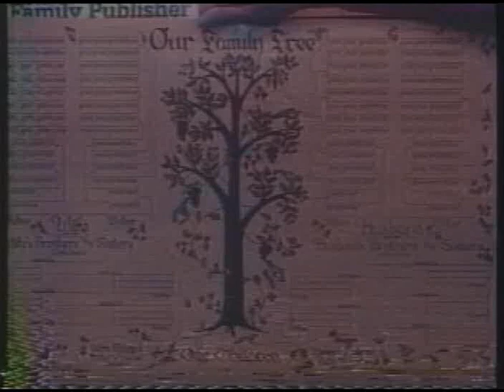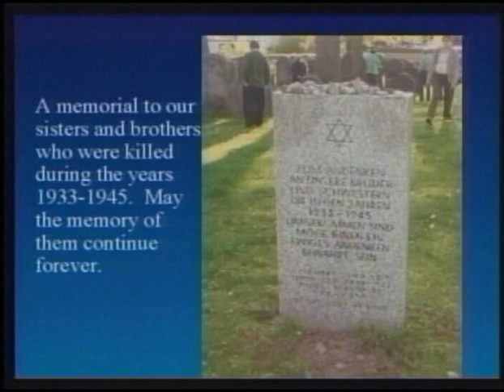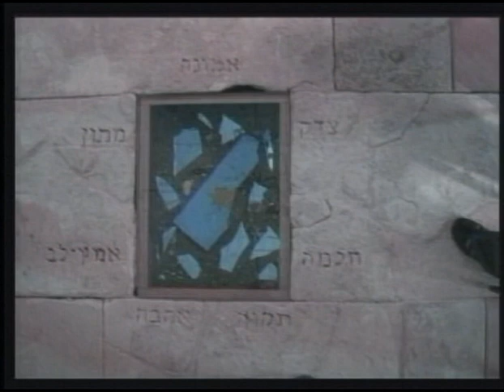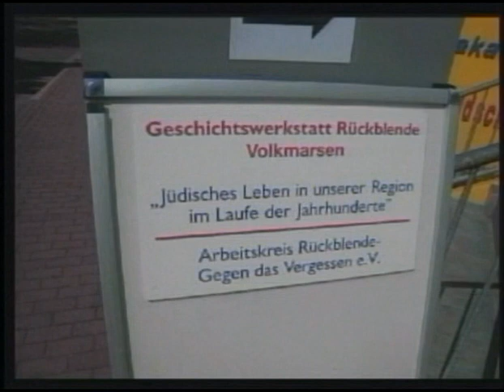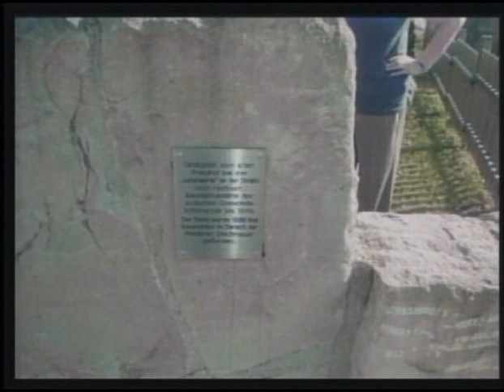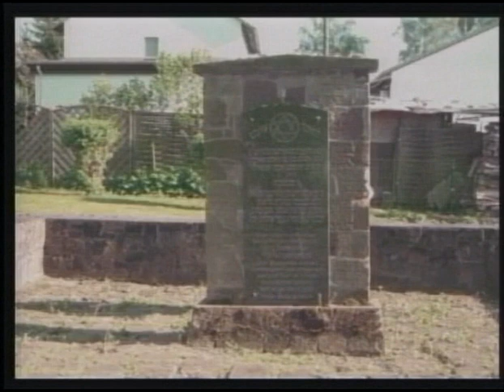Tracing Your Family Roots 185 - 3 German towns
Prof. Sachs and Dr. Sacks discuss the emotional aspects of their recent visit to three small towns in Germany, where Jews used to live.  The towns were Bad Arolson, Vöhl and Vokmassen. In each town a few local people are maintaining the Jewish cemetery, restoring a synagogue or building a Jewish museum.

Sidney Sachs